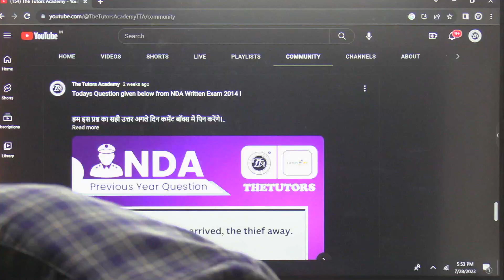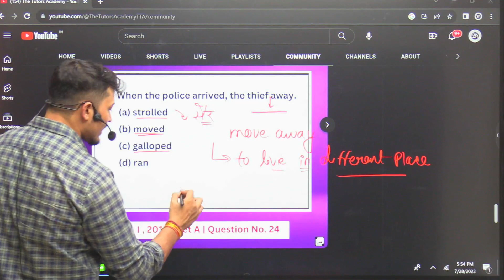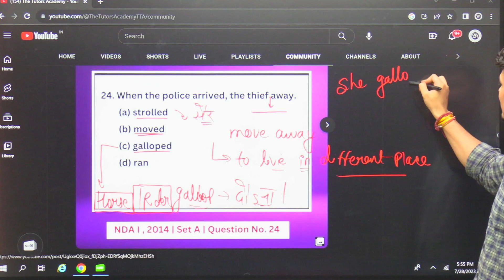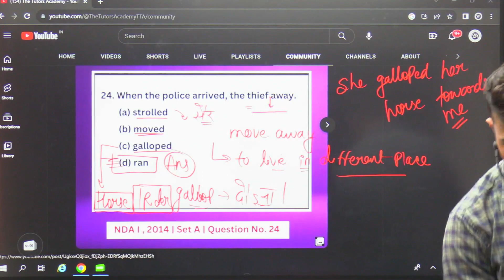| English with Abhishek Sir | The Tutors Academy | NDA 2 2023